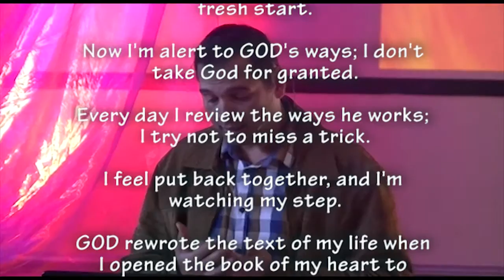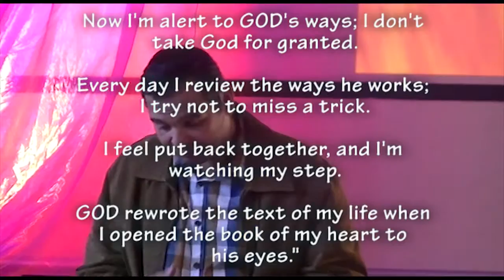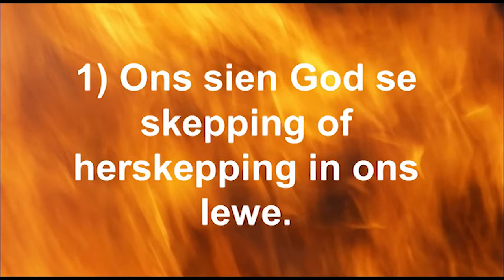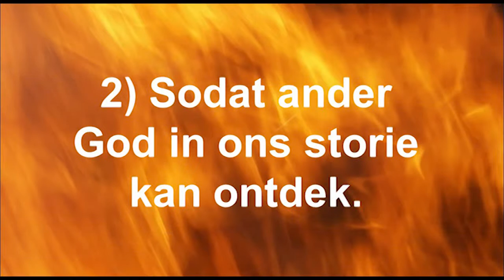Die lewe: Almal het n storie - Wat is joune?